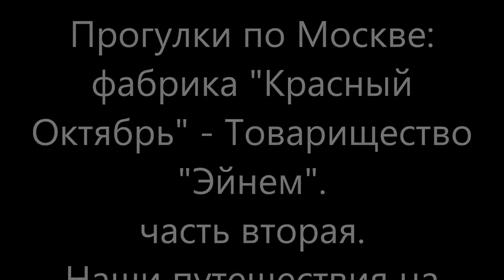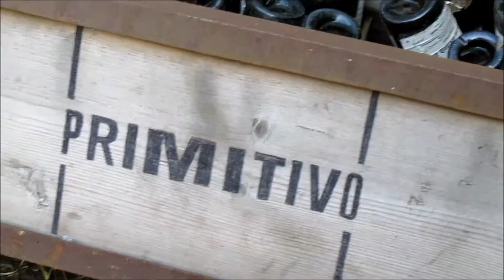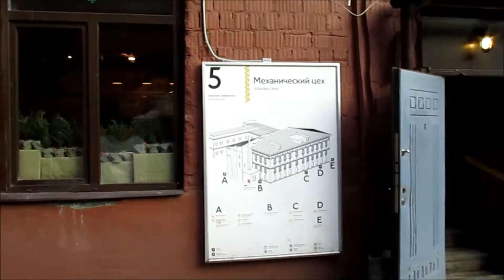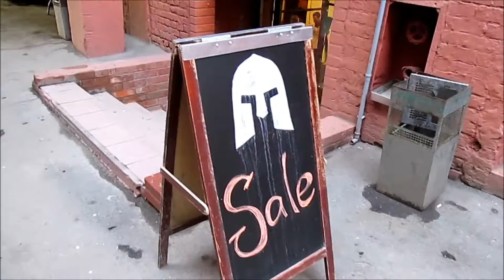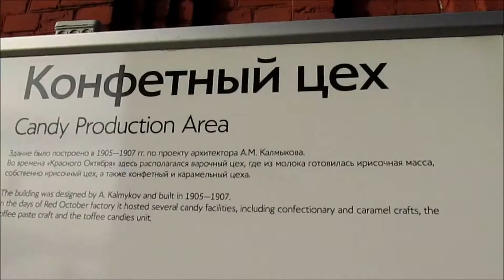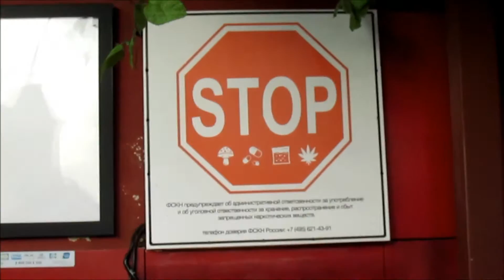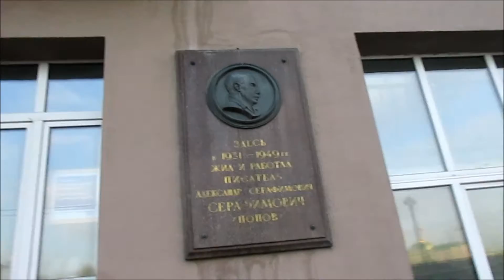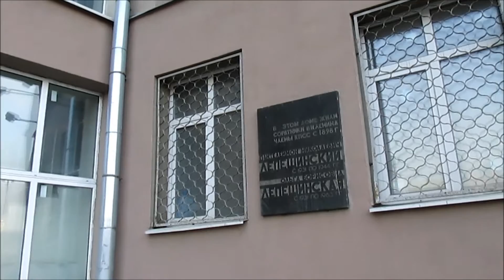Прогулки по Москве: фабрика "Красный Октябрь" - Товарищество "Эйнем". ч. 2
Прогулка по бывшей территории фабрики "Красны Октябрь" бывшего "Товарищества Эйнем". История шоколадного дела в России. Часть вторая.
Наши путешествия на канале: mrDmitry64